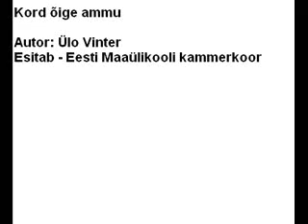Kord õige ammu - Ülo Vinter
Autor: Ülo Vinter
Esitab: Eesti Maaülikooli kammerkoor